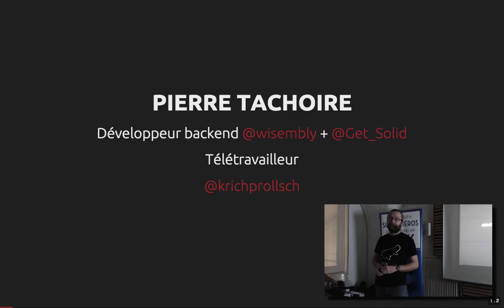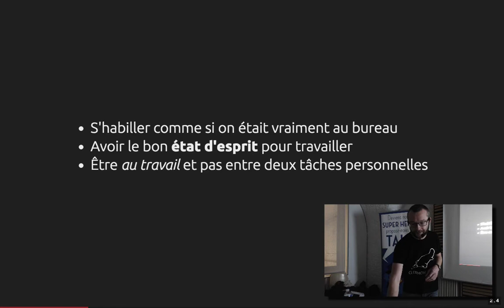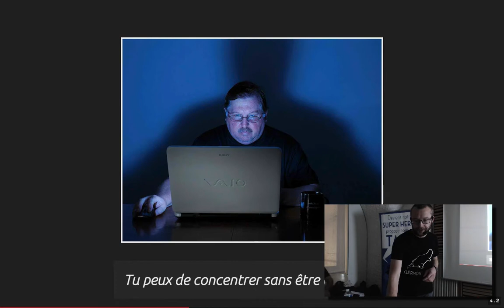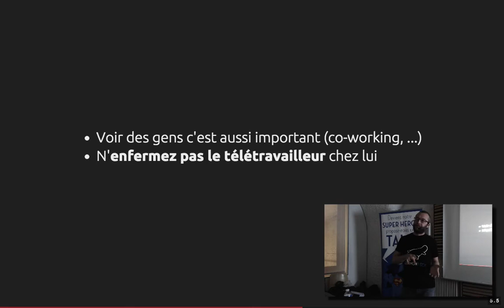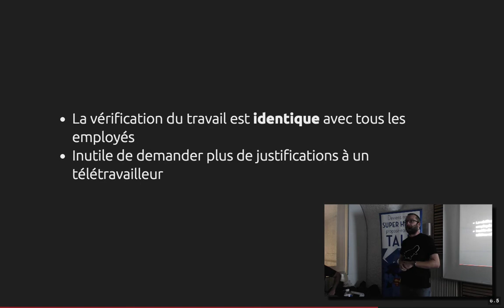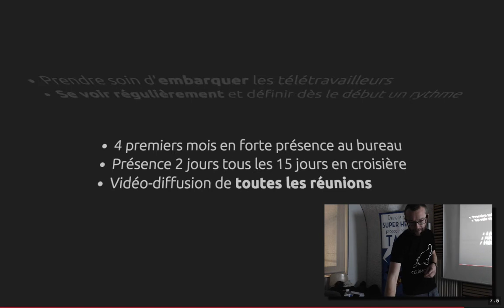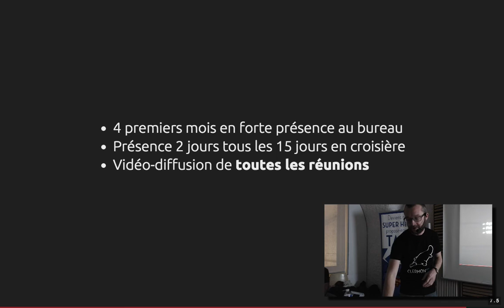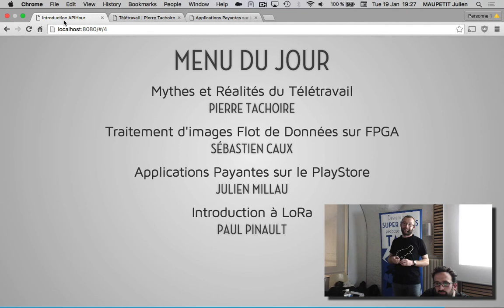APIHour18 - Pierre Tachoire - Mythes et Réalités du Télétravail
Retour d'expérience à propos du télétravail, le bon et le moins bon.